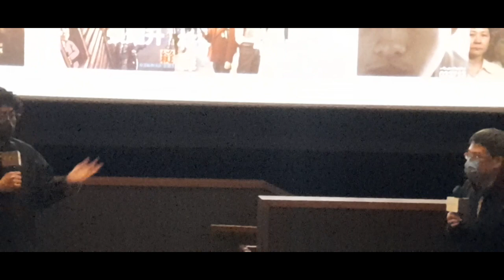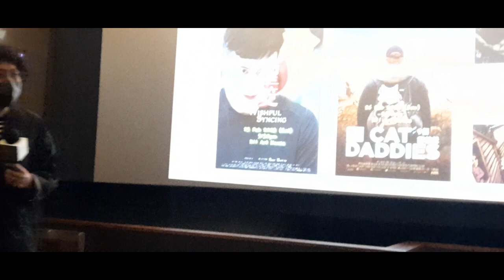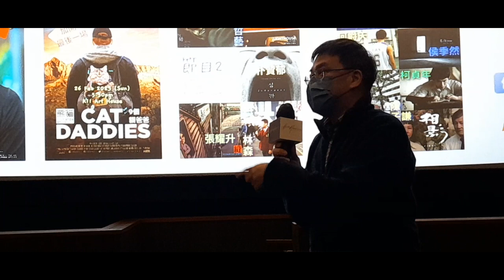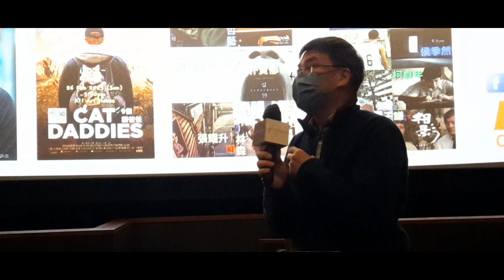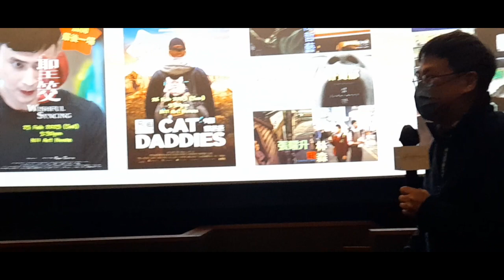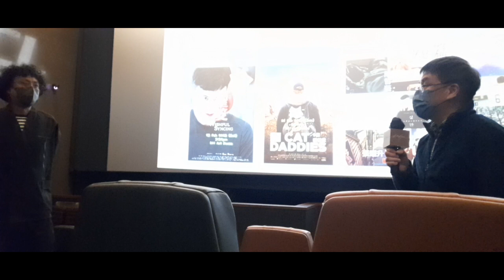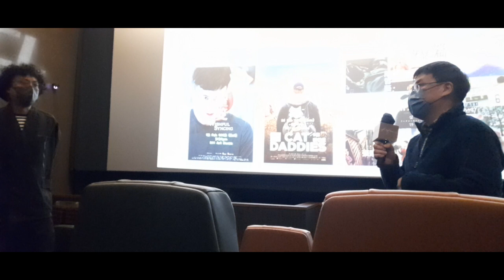《回》映後分享／InDPanda「他們的短篇作品」節目一 尹志文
《回》映後分享／InDPanda「他們的短篇作品」節目一
日期：2023年2月21日
地點：K11 Art House
嘉賓：尹志文